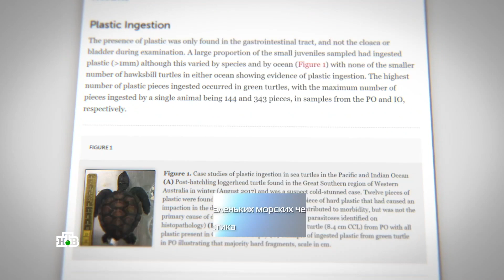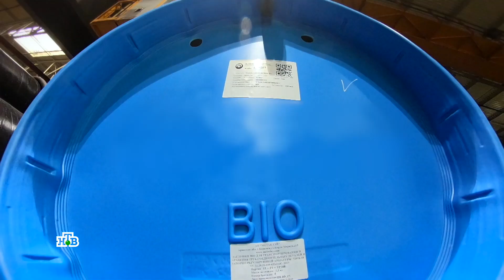Биоразлагаемый пластик | Biodegradable plastic (ENG SUB)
Как сократить количество пластикового мусора — над этим вопросом бьются во всем мире. Газовики берут на вооружение эко-разработки российских ученых. Как транспортные заглушки для газовых труб помогают беречь природу?

Фрагмент передачи «Чудо техники», НТВ.

Коротко о ролике:
0:20 — Загрязнение пластиком и морские черепахи
0:38 — Заглушки для труб: сколько требуется ежегодно
1:25 — Как быстро распадается биоразлагаемый пластик
2:19 — Где еще можно применить технологию
How to reduce plastic waste? This is a challenge on a global scale. On their part, gas workers are adopting green solutions developed by Russian scientists. How do transport plugs for gas pipes help preserve the environment?

Excerpt from the show Chudo Tekhniki (Tech Wonder), NTV